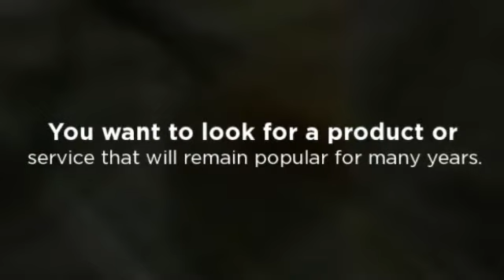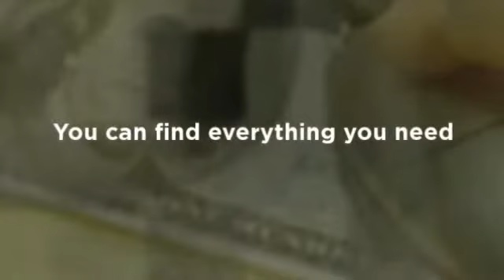Your Guide To The Best Passive Income Opportunities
Many people share the same dream to make passive income online. You can find some great ideas for the best passive income opportunities online.